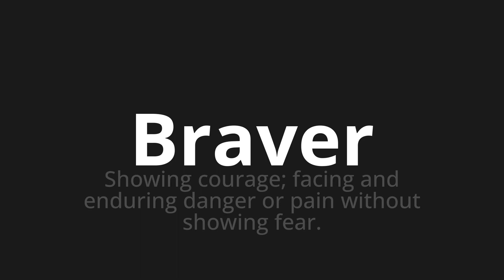How to pronounce Braver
Master the Pronunciation of 'Braver Which Means Braver' - which means : Courage showing;Facing and Enduring Danger or Pain Without Showing Fear. 📝 with @BaguettePronunciation 🎓🗣️ - [Your Guide to French]

Learn to pronounce 'Braver' perfectly in French with our easy and engaging tutorial by @BaguettePronunciation! 📖📽️ In this comprehensive video, we provide you with native speaker examples 🗣️👂 and phonetic breakdowns 🎵 to ensure you get the pronunciation just right.

How to say Brave in French